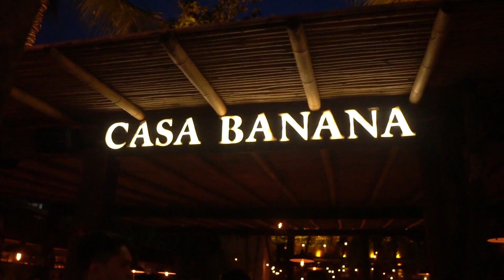Tulum 2022 - Bousin Edition!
VLOG #13
Tulum Trip with the Bousins!

SONGS ARE NOT USED FOR PROMOTIONAL USAGE, BUT FOR PERSONAL USE